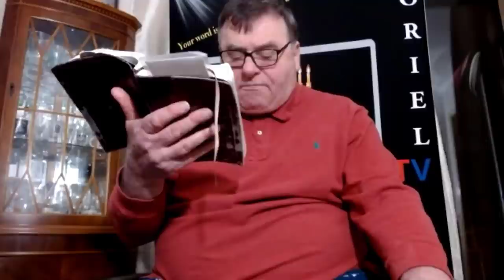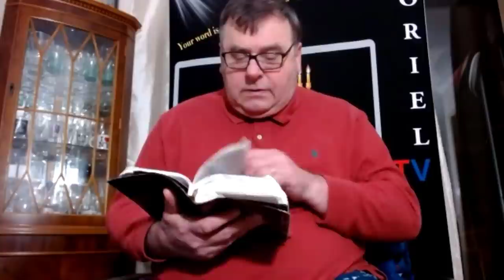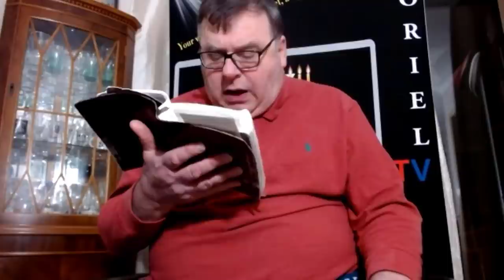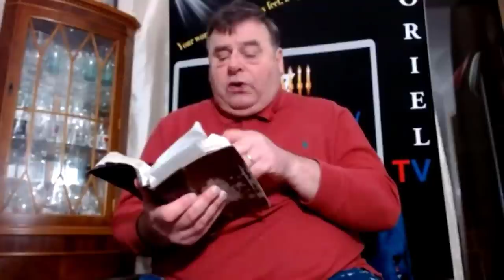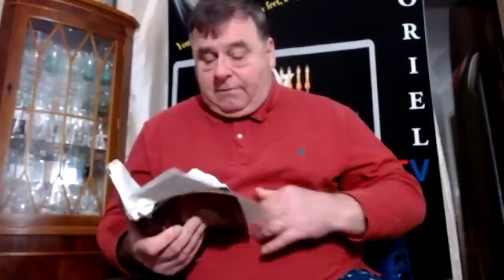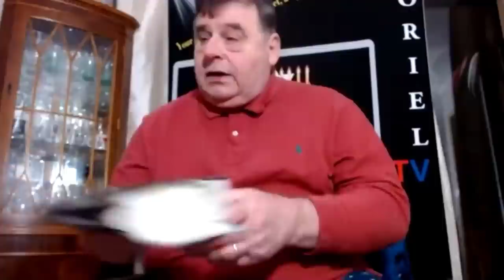Zephaniah Part 2 With Jacob Prasch - Online Bible Study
Part 2 of Jacob's teaching on Zephaniah looking at the children of God and the people of God, the cedars of Lebanon and the unclean birds. What does all this mean for us today?